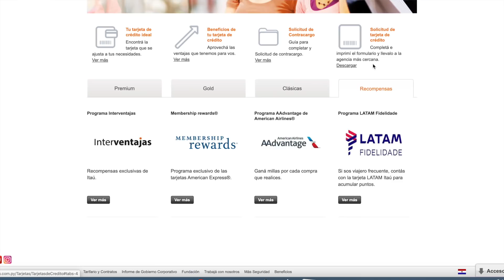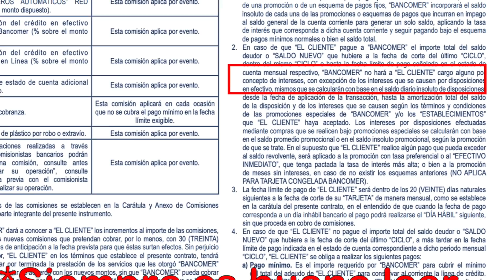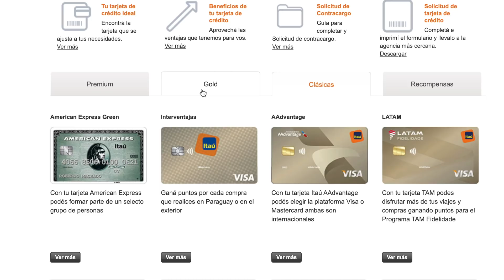🤐EL SECRETO que el BANCO NO quiere que SEPAS - Cómo usar TARJETA DE CRÉDITO💳🏦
SABÍAS que el BANCO NO quiere que SEPAS que, aplicando estas PRÁCTICAS de pago, podes AHORRARTE los GASTOS MENSUALES que te cobran en la TARJETA de CRÉDITO?
En este video quiero enseñarte cómo sacarle el provecho a las tarjetas de crédito, para que vos así empieces a usar esta navaja de doble filo a tu favor y te conviertas en un MAL cliente para el banco. Si sabés USAR CORRECTAMENTE la tarjeta de crédito, podes acceder a beneficios que ni te imaginaste!

Hablaré sobre:
1. Cuales son las fechas que tienes que considerar y entender.
2. Cómo ahorrarte hasta 200 USD anuales de gastos administrativos.
3. Cuales son los diferentes programas de afinidad que te ofrecen los bancos.
4. Cómo lograr a que la tarjeta de pague el combustible y te ahorras otro dinero más.

Si te interesa convertirte en inversionista y generar ingresos pasivos, revisa los videos educativos para aprender todo al respecto de invertir en el mercado de valores, ya sea en acciones de empresas o en bonos.

Regístrate GRATIS en las plataformas!

Mi EQUIPAMIENTO para YouTube y libros del canal:

🧠👏App que yo uso para leer más rápido y durante el tráfico🎧🎓
(Consigue su prueba GRATIS por 30 días)

📚📚📚===Mis TOP sugerencias de lectura para el 2020===📚📚📚
📘Para mejorar tus hábitos: 7 Hábitos de la gente altamente efectiva – Stephen Covey
📕Para volverte más efectivo: La semana laboral de 4 horas – Timothy Ferriss
📗 Para inversionistas avanzados: Inversor inteligente – Benjamín Graham (El libro N°1 sobre la inversión de valor, sugerido por Warren Buffett)
📒Para mejorar tus finanzas: 23 Habitos inteligentes para tus finanzas personales: Consejos para mejorar tu relacion con el dinero (Spanish Edition) - El Contador

🌎🆓🌐Para estar 100% seguro navegando por Internet, uso NordVPN 🌎🆓🌐